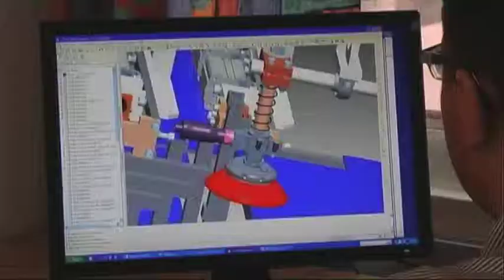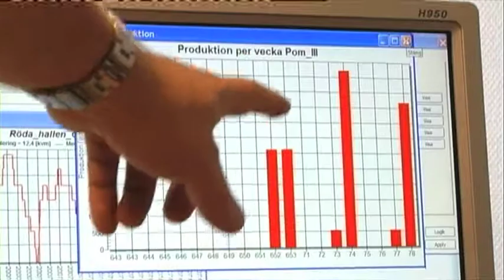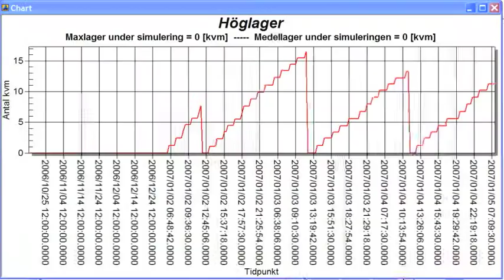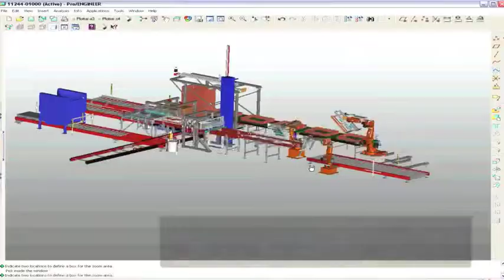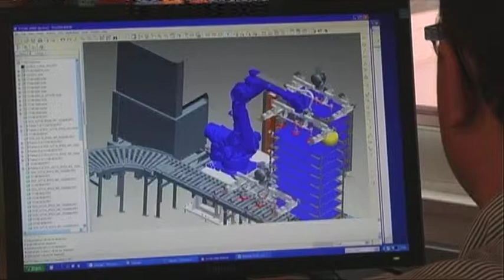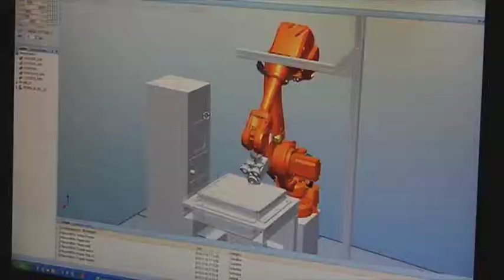Mindsource & Mercon - Инженеры для промышленного развития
Меркон Текник АБ является инновационной инжиниринговой компанией, обладающей
знаниями и опытом в развитии современных промышленных производственных
процессов для будущего. Большая часть продаж осуществляется напрямую в ведущие
международные компании, зачастую в сотрудничестве с местными партнерами.
Наши решения, которые содержат новые технологии и знания, полностью
разрабатываются с учетом условий каждого индивидуального проект а. Их внедрение
увеличивает производительность и конкурентоспособность наших клиентов, что
имеет решающее значение для их долгосрочного успеха.
Меркон поставляет под ключ разработанные промышленные процессы для автоматизации
производства, а так же высококвалифицированные услуги по развитию и
модернизации производств в различных отраслях.